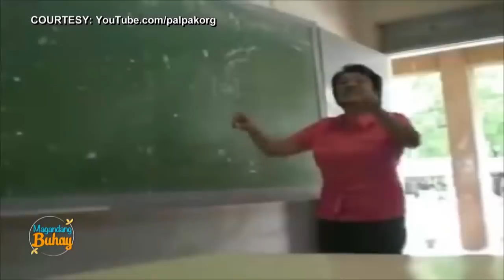Melai Cantiveros gleefully reunites with her old professors | Magandang Buhay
Melai Cantiveros becomes emotional as she meets one of her former professors, Larry Laroco.